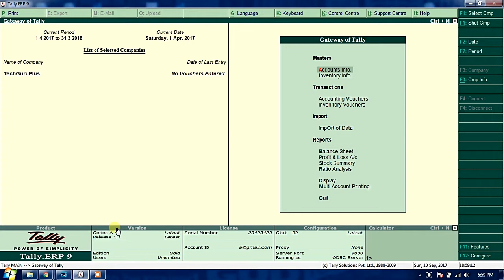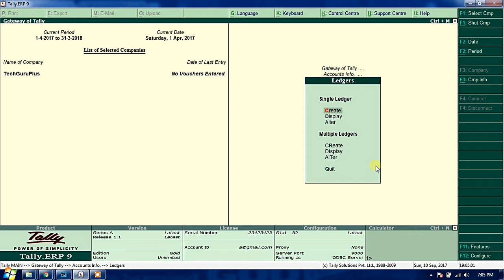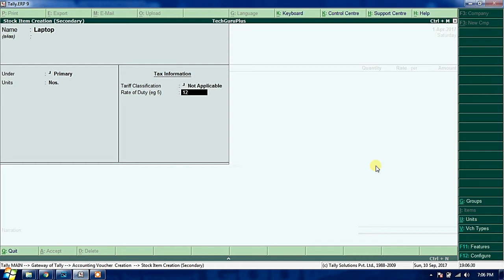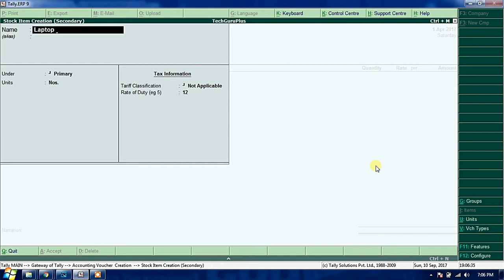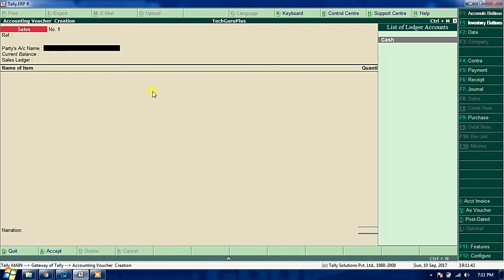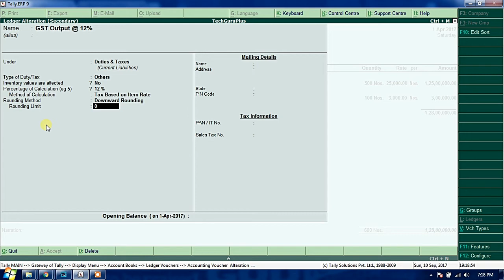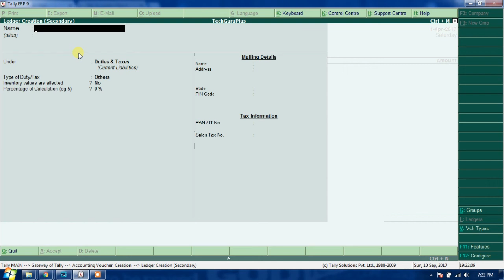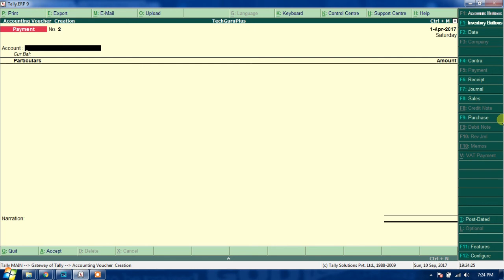(Chapter-44) How to Maintain GST in Old Tally ERP 9 Veriosn || Use GST in Old Tally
Hello Friends, if you are using old Tally Version and you need to maintain GST, so here i have a solution for you. in this video i will tell you that how can you maintain GST ledgers in old tally version very easily. so Watch this video till end and learn more.